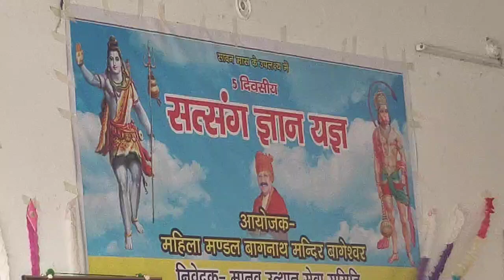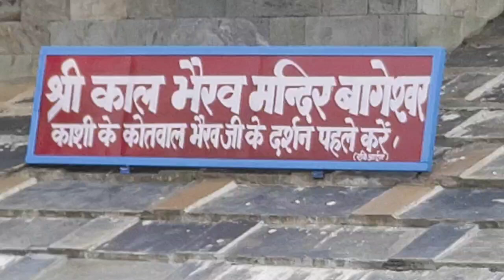आज🌹बागेश्वर बागनाथ मंदिर से Live🌹 सत्संग_ज्ञान_यज्ञ बागनाथ मंदिर परिसर में...बगनाथ मंदिर दर्शन